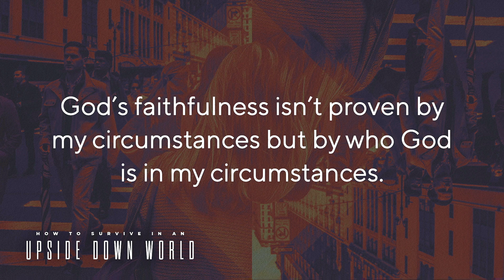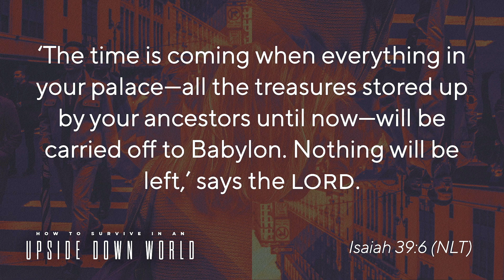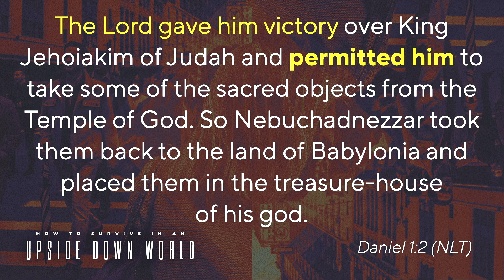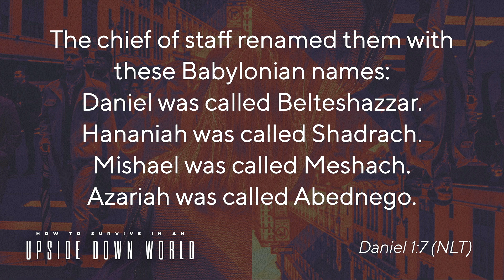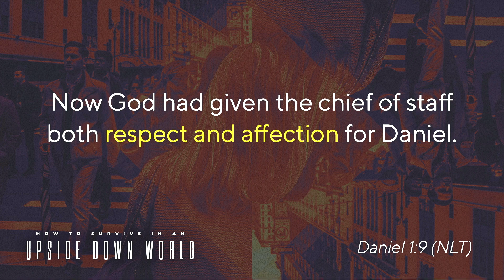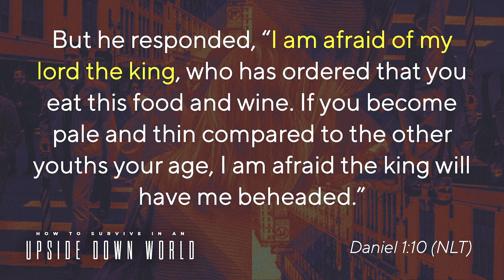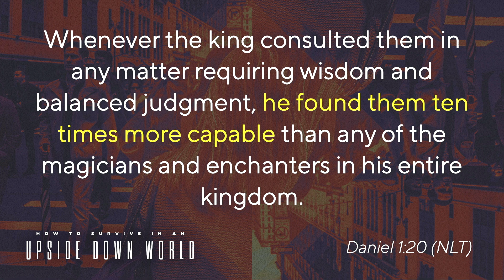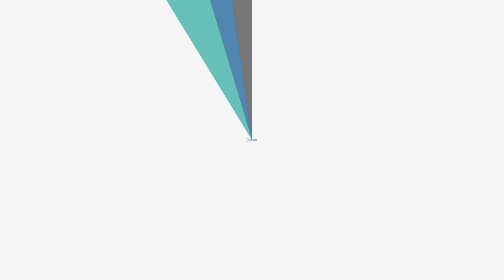God is always faithful | "How to Survive in an Upside Down World" Part 1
In this new teaching series we'll be going through the book of Daniel. How can we survive in an upside down world?